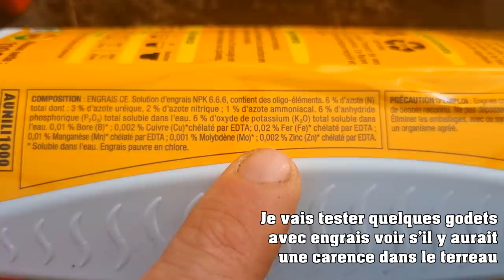Mi-avril au potager ► Semis en difficulté - Carottes - Pipi - Tomates - Haricots...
Mi-avril 2022 au potager. Suivi peu glorieux des semis, cultures, utilisation d'urine au potager
📘 Le livre "Les 10 clés d'abondance au potager d'Olivier"
🎵🎵 Crédits musicaux
00:00 Mi-avril 2022 au potager d'Olivier